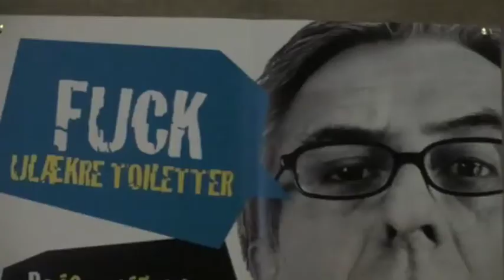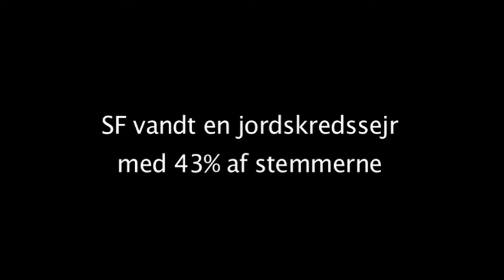Prøvevalg på Metropolitanskolen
Den 22. oktober afholdte Grundtvigs Højskole prøvevalg på metropolitanskolen. Se eleverne gå til stemmeboksen og hvem der blev valgets vinder.